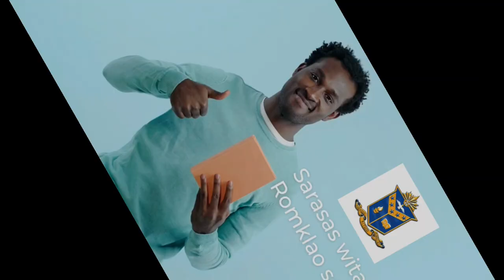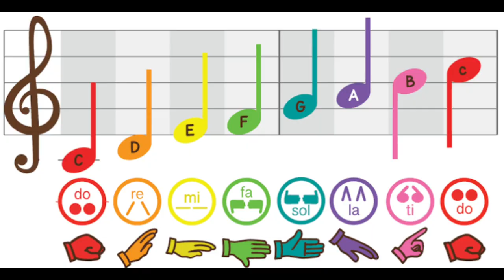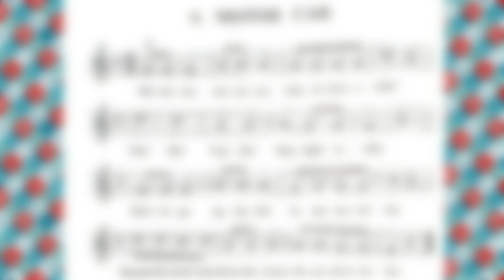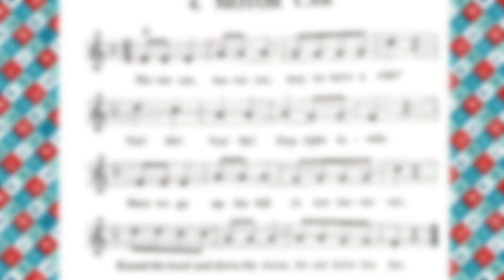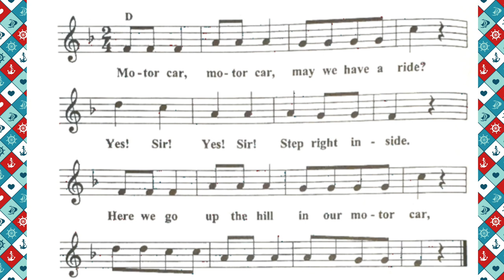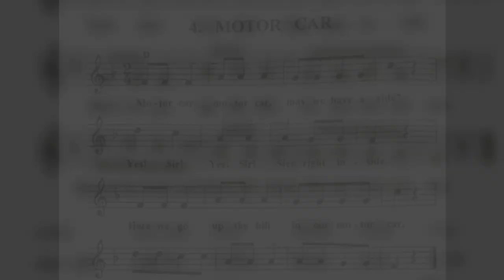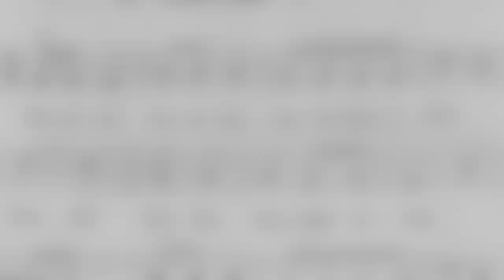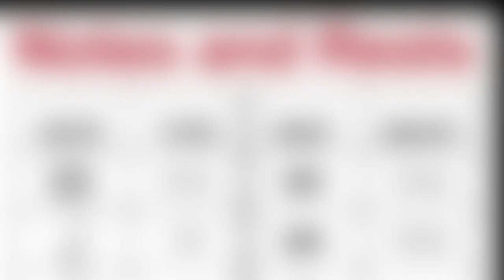insight music g4 2021 "Motor Car"